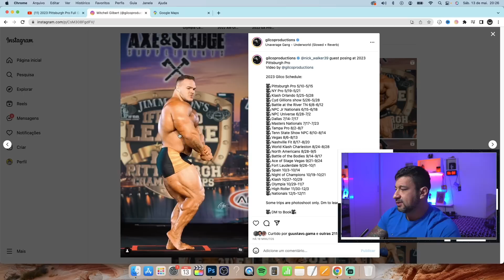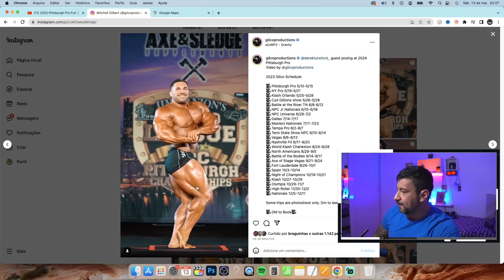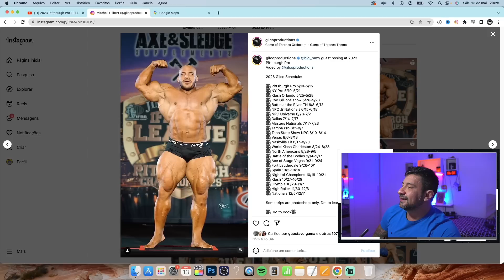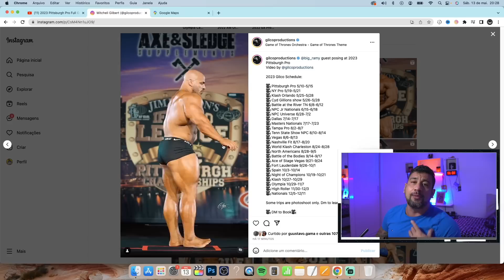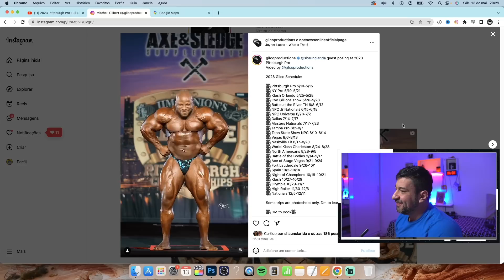SOH MONSTRO! VEJA O GUEST POSING PITTSBURGH PRO! NICK WALKER, DERECK LUNSFORD, BIG RAMY, DAUDA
MADRUGAO SUPLEMENTOS
SUPLEMENTOS DE QUALIDADE E PREÇO JUSTO:
Clique no link abaixo:

COMENTA!!